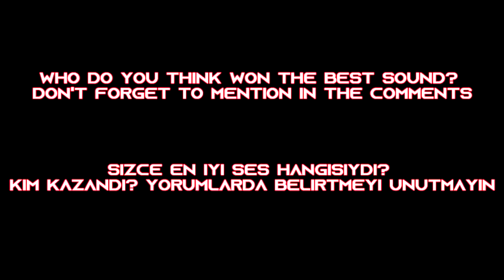Forza Horizon 5 Vs Forza Horizon 4 Gameplay And Engine Sounds Comparison VOLKSWAGEN GOLF R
Forza Horizon 5 Vs Forza Horizon 4 Oynanış Ve Motor Sesleri Karşılaştırması VOLKSWAGEN GOLF R

 forza horizon 5 gameplay forza horizon 5 car sounds

Daha fazla video fikir için yorum kısmından belirtebilirsiniz!
İşte isteklerinizden daha fazlası!

For more video ideas, you can mention them in your comment!
Here are more of your options!